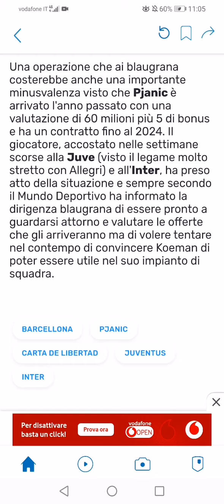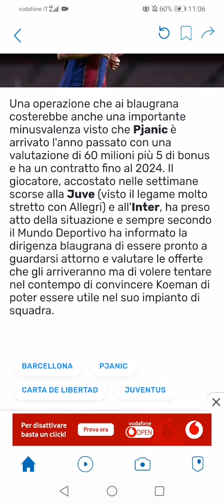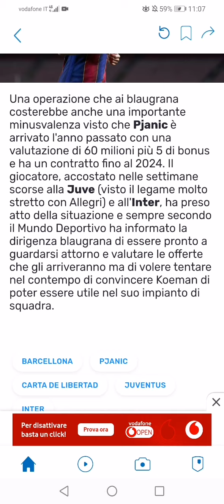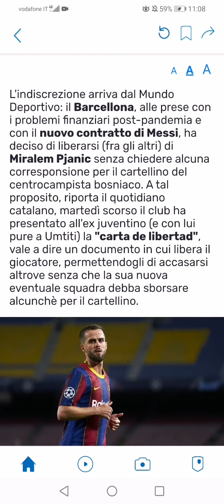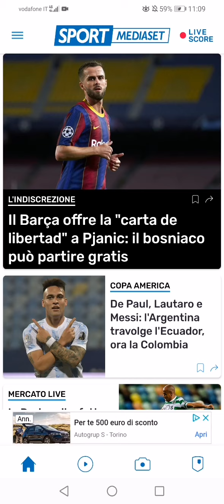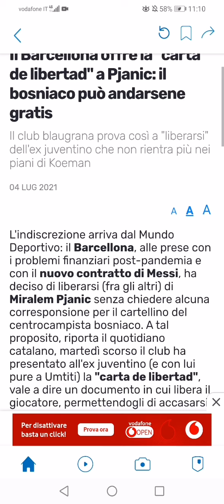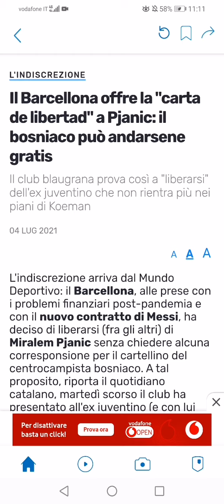CLAMOROSO!!!! IL BARCELLONA OFFRE LA CARTA DE LA LIBERTAD A PJANIC!!!!